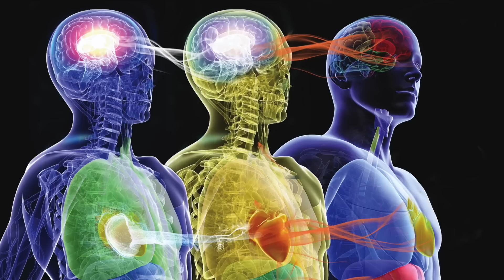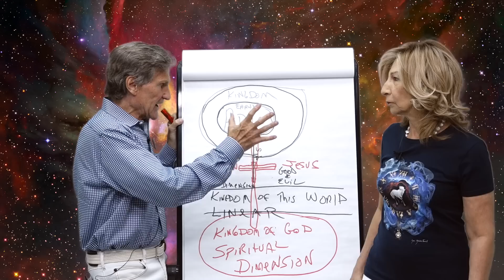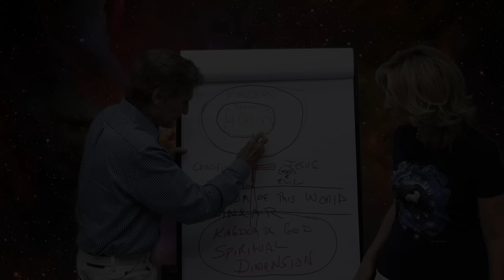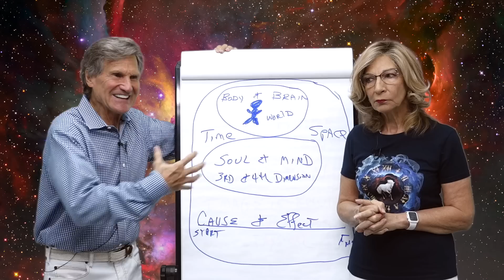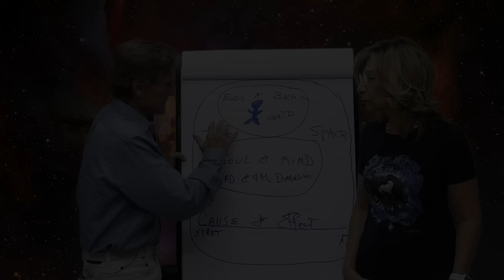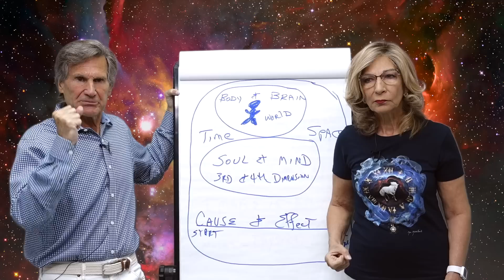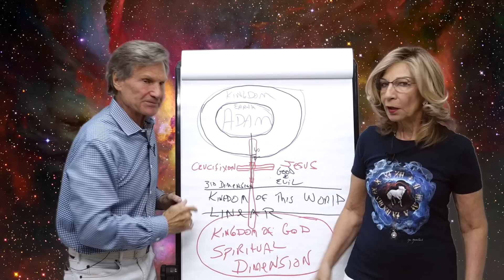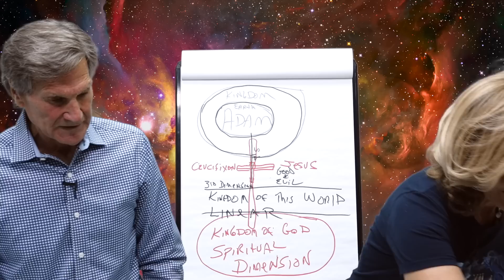Restoring the Image & Likeness of God | Emerson Ferrell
Emerson and Ana Mendez Ferrell welcome you to our Voice of The Light Ministries YouTube channel. Our Mission is to provide materials and tools designed to be a prophetic voice in your life and introduce people like yourself to Jesus Christ. Not an image or a symbol, but a real person and establish a real relationship with the Father and His Kingdom. Jesus came to forgive us of our iniquities that we might live life more abundantly.

Recommended book, "The Resurrection Generation" by Emerson Ferrell.